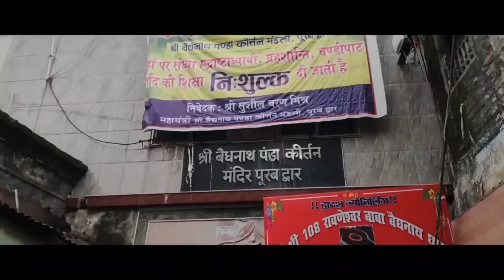Video | न्यू बोलबम गीत 2024 | पारम्परिक बोलबम गीत 2024 | New BolbamSong | Bol Bam Ke Gana 2024 Ke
Video | पारम्परिक बोलबम गीत 2024 | न्यू बोलबम सॉन्ग 2024 | Bolbam Ke Gana | New Bolbam Song 2024

2024 ka bol bam dj,

bhajan,bol bam ke gana,shiv bhajan,kanwar bhajan,bhole baba ke bhajan 2023,ankush raja ke gana,pawan singh ke shiv bhajan,shivratri bhajans,bol